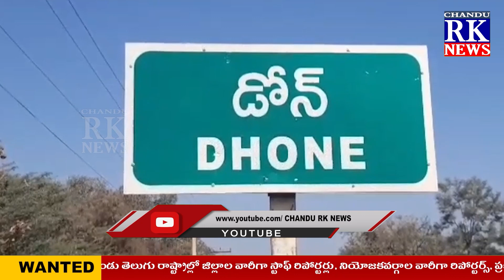డోన్ లో ప్రచారంలో దూసుకుపోతున్న ఒకే ఒక్కడు బుగ్గన అర్జున్ రెడ్డి